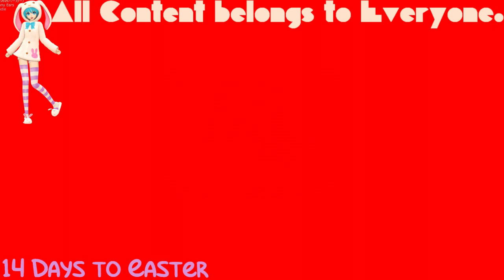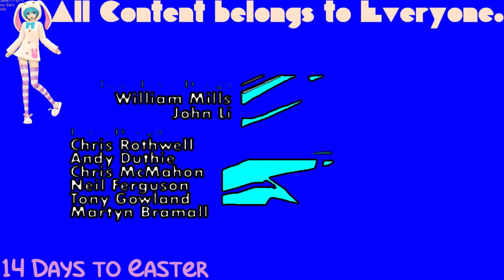(REQUESTED) GTA Liberty City Stories Opening Intro In 4ormulator V3